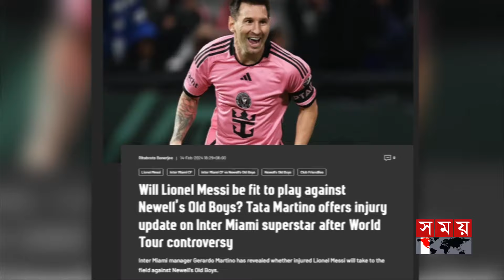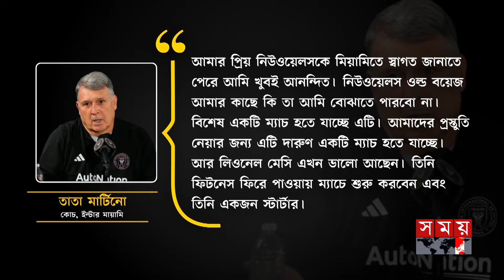তবে কি এবার অবসরে যাচ্ছেন লিওনেল মেসি? | Inter Miami vs New Wales Old Boys | Somoy Sports